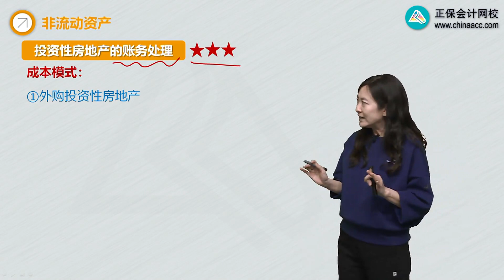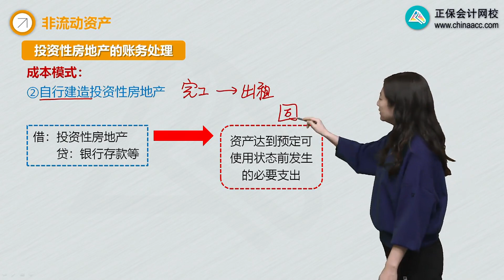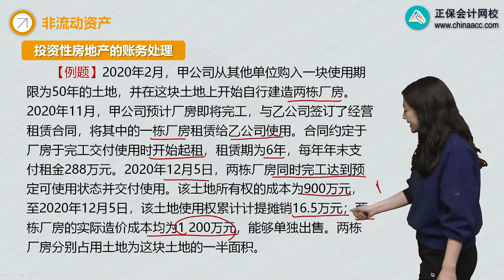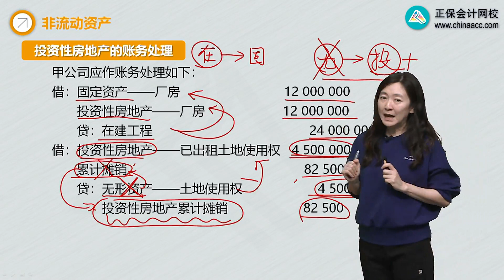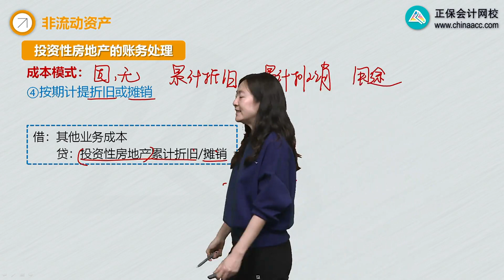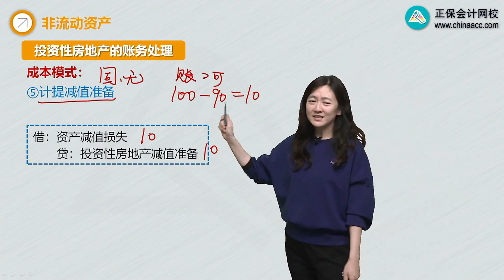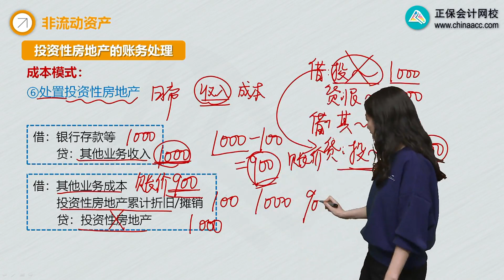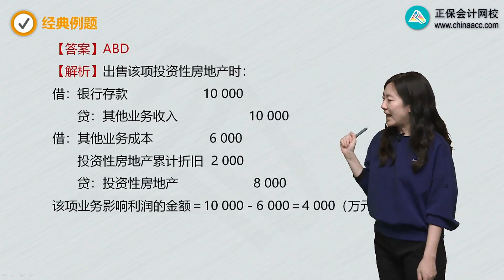2022 初级会计师 初级会计实务 冯雅竹 基础精讲班0407第07讲 成本模式下投资性房地产的账务处理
2022 初级会计师 初级会计实务 冯雅竹 基础精讲班